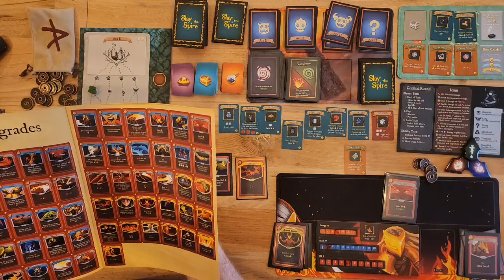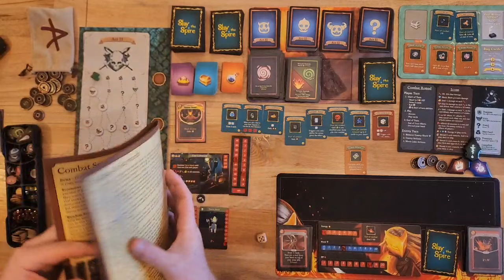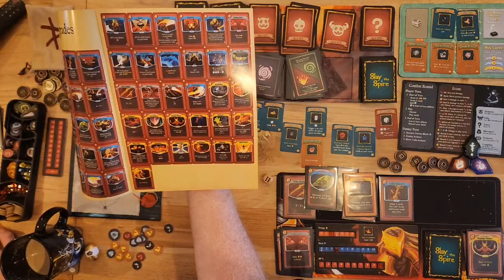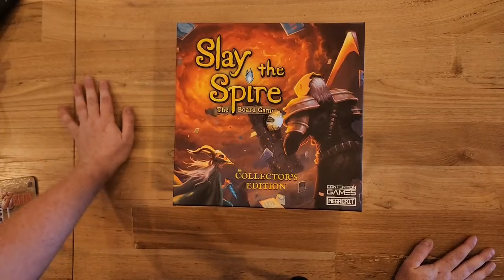Demon Redemption! Playing the Slay the Spire board game! (The Ironclad/Solo)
Joel attempts another run through Slay the Spire playing as The Ironclad and taps into demon power to destroy all foes.

More board games to come in the future!

I also have a media podcast called Jelly Jam spam! My friend Julia and I take turns recommending each other something and then talk about it!

00:00:00 - Intro
00:01:40 - Setting up
00:04:47 - Act i
00:48:08 - Act ii
01:55:36 - Act iii
02:56:19 - Evolved
03:24:46  - Outro